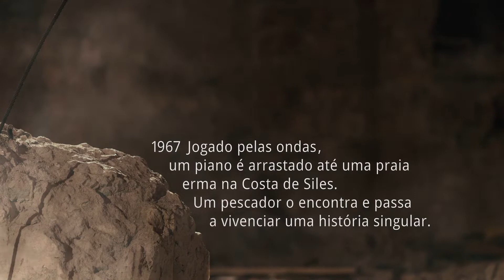Liquid Voices - A História de Mathilda Segalescu TRAILER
Ópera cinemática de Jocy de Oliveira com a soprano Gabriela Geluda e o tenor Luciano Botelho.
Distribuição: Bretz Filmes (Brasil e América Latina)  /  Naxos (Mundial)

Cinematic opera by Jocy de Oliveira starring Gabriela Geluda (soprano) and Luciano Botelho (tenor)
Distribution:  Bretz Filmes (Brazil and Latin América) / Naxox (Worldwide)

Synopsis
This cinematic opera tells a fictional narrative set in a factual event creating a fantastic reality.
A singular story about the fictional character – Mathilda Segalescu , famous Jewish singer and her piano, embarking as a refugee on the tragic sea voyage of Struma from Romania to
Palestine in 1941. The only survivor of this wrecked ship was her piano found years later by an Arab fisherman in the cost of Siles, Turkey. As a black box, the piano and his ghosts carry the tale. This man falls in love with the singer’ spectrum attached to the piano and appearing every night to tell him her fascinating story and tragic diaspora.
The film brings up the eternal tragedy of the immigrants, refugees and persecuted minorities.

Uma narrativa ficcional a partir de eventos factuais trazendo repetições históricas de refugiados através dos tempos.
A fugitiva e célebre cantora judia Mathilda Segalescu e seu piano embarcam numa derradeira viagem no Struma - último navio que zarpou da Romênia para Palestina em 1941  levando 769 refugiados judeus, todos mortos em um  trágico naufrágio no mar negro. O único sobrevivente foi o piano encontrado por um pescador árabe. Como caixa preta, o piano traz o espectro de Mathilda. O pescador se apaixona por ela que aparece todas as noites para contar sua trágica diáspora.